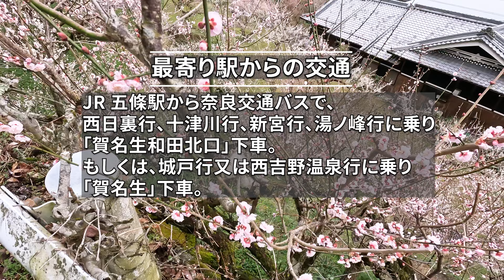まるでピンクの雲海。賀名生梅林（あのうばいりん）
奈良県三大梅林の一つ賀名生梅林（あのうばいりん）
奈良県五條市の賀名生梅林は純白や淡い紅色の2万本もの梅花が咲き、雲海のような幻想的な風景が広がります。